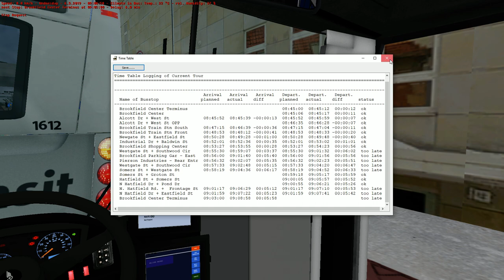[OMSI 2] Gameplay: Shutesbury Line 440 Circular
Another video on a map I'm making. It's been like...3 months since the last one, so now is an appropriate time. Besides, gotta re-install NET...again.

A video of Route 440: Brookfield Circular using a somewhat-destroyed XD40. Enjoy!

Cummins L9
Allison B-400R6